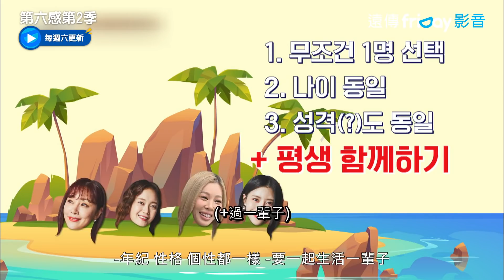美珠終於被選上無人島 官宣要結婚！_《第六感第2季》第11集_friDay影音韓綜線上看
美珠的心臟還好嗎😂

諮詢師特輯 誰才是冒牌貨？
1. 色彩心理諮詢師 單靠顏色做人生診斷？
2. 藝術治療專家 舞蹈和美術的療癒時間！
3. 微表情專家 透過瞬間的表情看透人心？

韓國tvN製作的戶外推理綜藝節目，根據製作組準備的場所、食物或人物，主持和嘉賓尋找躲在真相中，比真相更現實的假象，超越五感發揮你的第六感，無法預測的「六感迷惑實境綜藝節目」。

導演： 鄭哲民
主持： 劉在錫 、 吳娜拉 、 全昭旻 、 李美珠 、 Jessi、
來賓：Loco